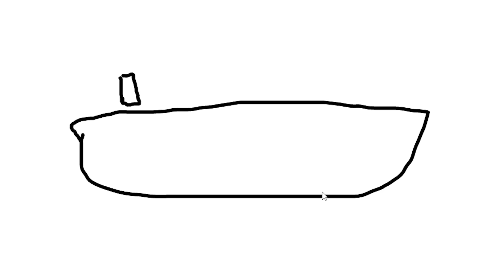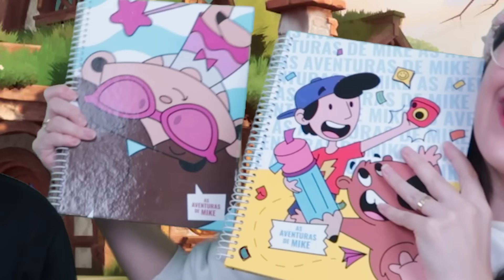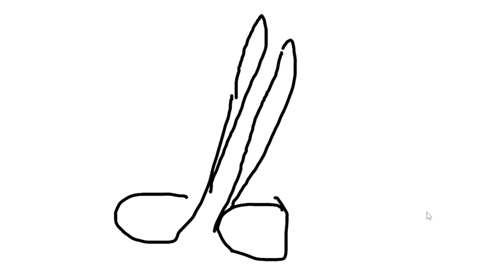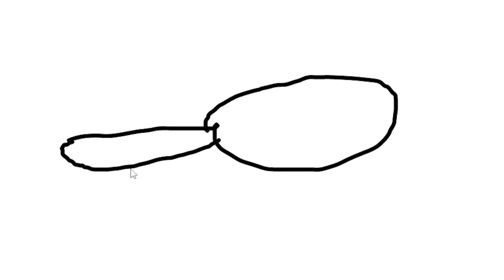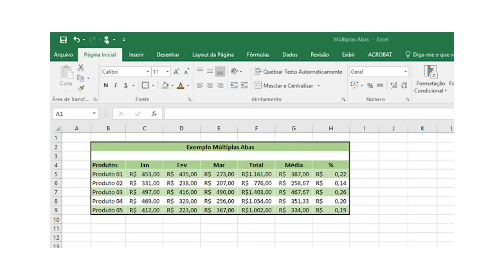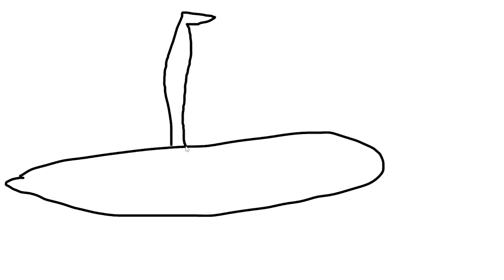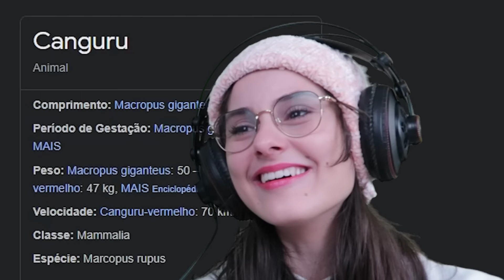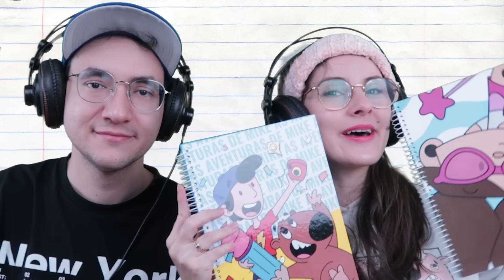🚨 DESAFIO SUPREMO: UMA INTELIGÊNCIA ARTIFICIAL TENTOU ADIVINHAR OS NOSSOS DESENHOS | Dearo e Manu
Apresentação: Gabriel Dearo e Manu Digilio
Direção: Lucas Precinoto
Edição: Matheus Tokio
Thumbmaker: Kauê Mendes